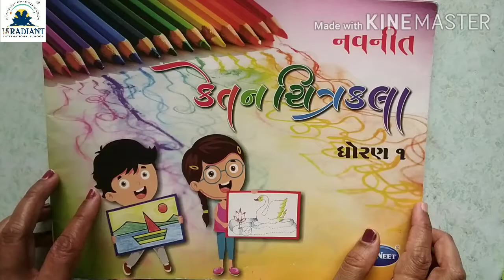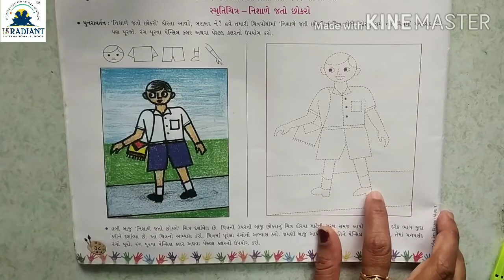GUJ MED STD 1 DRAWING નિશાળે જતો છોકરો